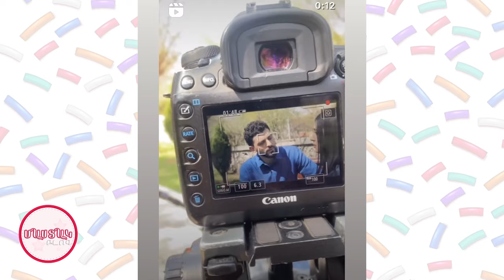Արեգը իմանում է, որ Վարդանը ողջ է